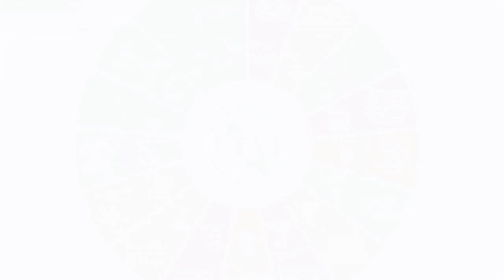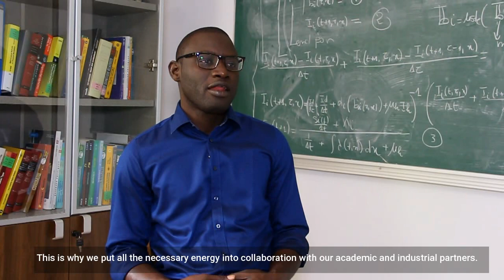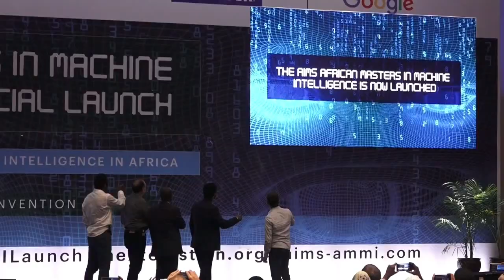Launch of AMMI Program at AIMS SENEGAL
AMMI is a novel, fully-funded, one-year intensive graduate program that provides brilliant young Africans with state-of-the-art training in machine learning and its applications.

The AMMI program prepares well-rounded machine intelligence researchers who respond to both the present and future needs of Africa and the world.